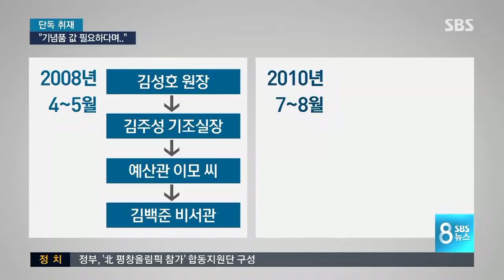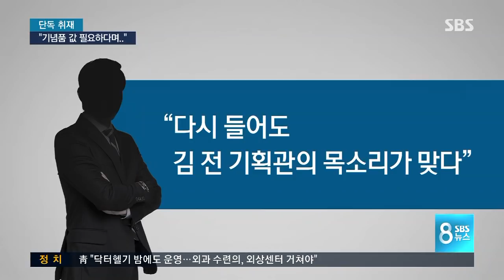[단독][특활비②] "靑 기념품 살 돈 부족하다며 특활비 상납 요구" / SBS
검찰은 이와 함께 김백준 전 청와대 기획관이 청와대 기념품 살 돈이 없다며 특수활동비 상납을 요구했다는 국정원 직원의 진술도 확보했습니다. 하지만 김백준 전 기획관은 오늘(16일) 열린 영장실질심사에서도 혐의를 강하게 부인했습니다.